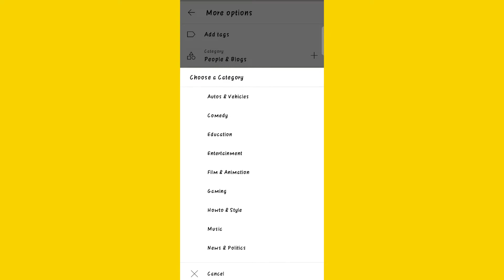नया चैनल है तो जरूर देखें | how to grow your youtube channel | YouTube channel grow kaise kare 2022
In this videos i show how to increase YouTube video views and subscribers

Your Questions 👇
youtube video par view kaise badhaye
How To increase views 2022